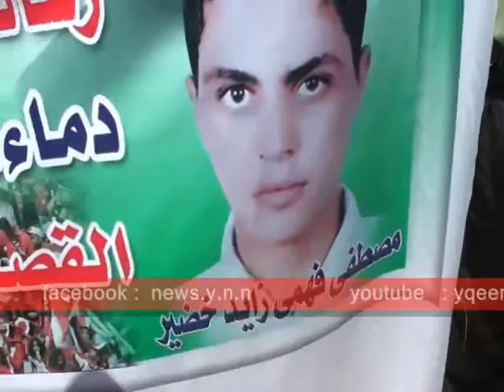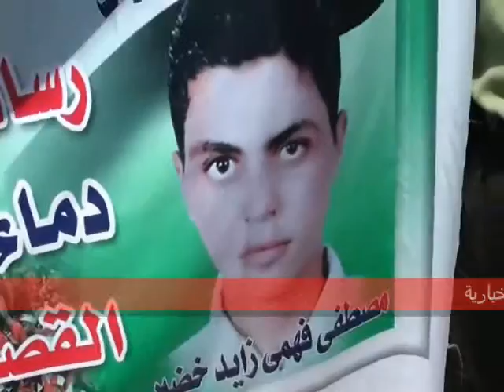والد أحد شهداء الثورة يطالب بحق إبنه فى جمعة 8 يوليو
من وسط ميدان التحرير والد أحد شهداء الثورة يطالب بحق إبنه فى جمعة 8 يوليو